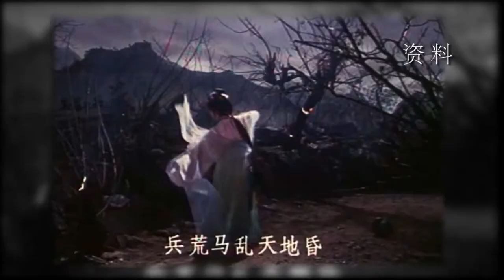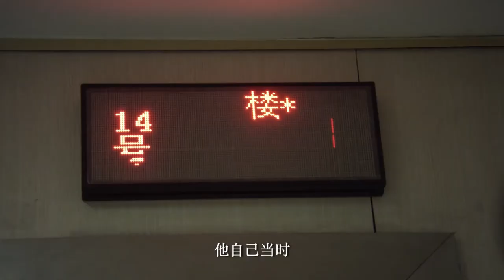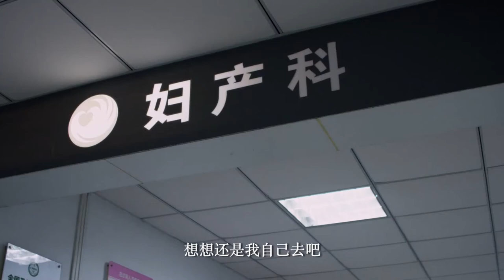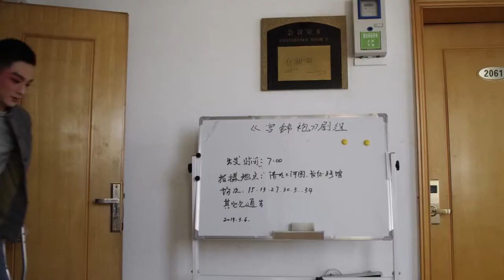Wu Opera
Directed by Hong Yuxiang in Jin Hua, Zhe Jiang, China.